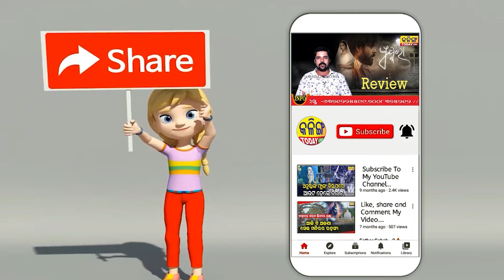କିଏ କରିଥିଲା ମଦ ଦୋକାନରୁ ଚୋରୀ । Kalinga Today Live ।